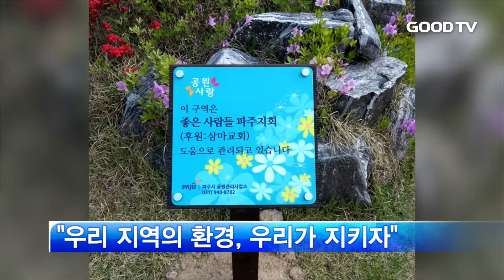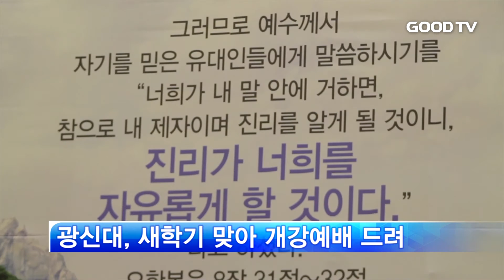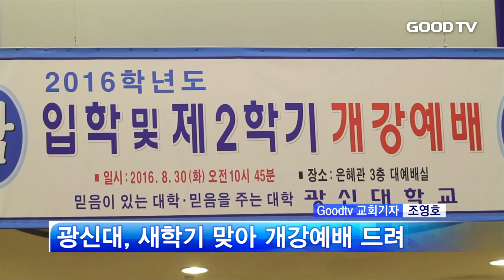[Goodtv News 20160902] 글로벌선교방송단 뉴스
굿티비 글로벌선교방송단 교회기자들이 취재한 전국 교회 소식 전해드립니다.

1. "우리 지역의 환경, 우리가 지키자"

2. '호남지역 목회자 아카데미' 개최

3. “광주 양림동 역사적 가치 보존해야”

4. 광신대, 새학기 맞아 개강예배 드려